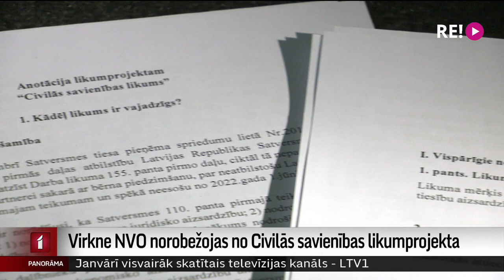Virkne NVO norobežojas no Civilās savienības likumprojekta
Vairākas privātpersonas un nevalstiskās organizācijas norobežojas no Tieslietu ministrijas izstrādātā Civilās savienības likumprojekta. Tieslietu ministram Jānim Bordānam adresēto atklāto vēstuli parakstījušas nevalstiskās organizācijas un juristi, kuri strādā Tieslietu ministrijas darba grupā. Tās uzdevums – meklēt risinājumus, kā izpildīt Satversmes tiesas 2020. gada spriedumu par viendzimuma pāriem. Vēstules parakstītāji apgalvo, ka likumprojekts nav izskatīts darba grupā. Turklāt tas degradējot ģimenes jēdzienu. Plašāk – Iļjas Kozina sižetā.